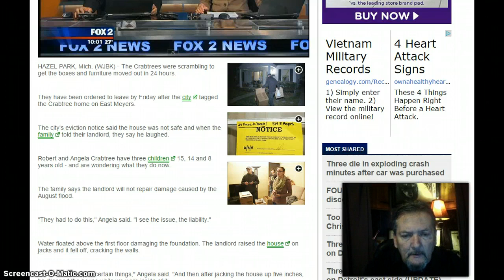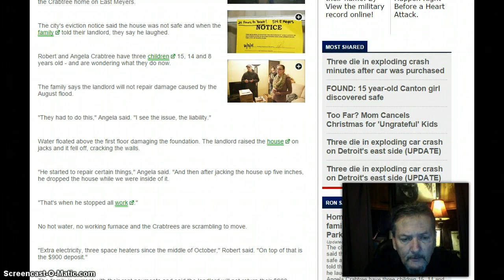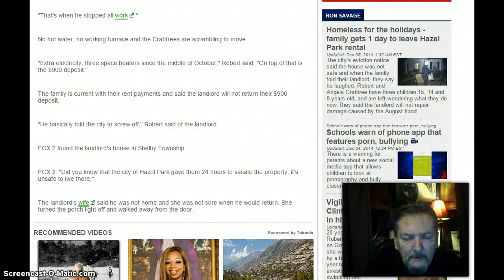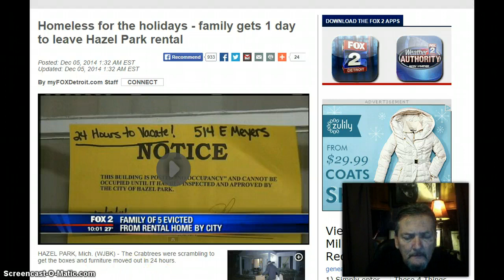Detroit Family Of 5 Homeless For The Holidays!